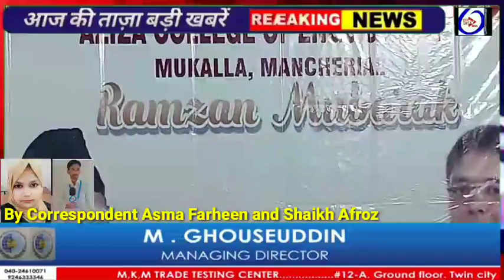Mancherial By Correspondent Asma Farheen and Shaik Afroz.As Today In Mancherial District as in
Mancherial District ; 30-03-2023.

By Correspondent Asma Farheen and Shaik Afroz.

As Today In Mancherial District as in accordance with the holy month of Ramadhan in Mancherial District as Aizza Engineering and Information technology Management and  Anwarul Uloom Group Of Institutions Mulkalla Mancherial they had organised and distributed about 1500 Families Ramdhan Package Kits to the poor people and all others who are economically backward of Mancherial District.

This Occasion was organised
and sponsored to be the remarkable one and to continue condolence messages and in the holy offerings in the name of Late Nawab Mehboob Alam Khan, Hon'ble Secretary of Anwarul Uloom Group Of Institutions as for him  till the continual prayer, dua and remembrance that will benefit the most by Everyone as stated by Mujhahid Alam Khan, Hon'ble Joint Secretary of Anwarul Uloom Group Of Institutions

On this Occasion Hon'ble Mujhahid Alam Khan, Municipal Vice Chairman Gajula Mukesh Goud, Aizza Engineering College Staff, and all others were present.